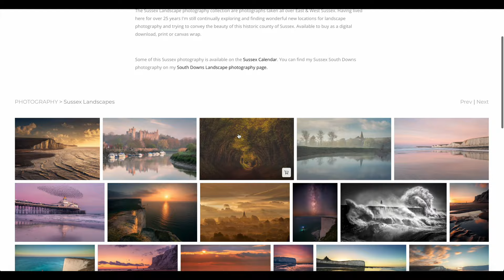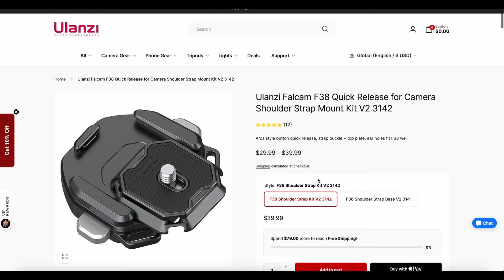Photography. Simplified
Today’s video location What3words decisions.flagging.format

I suffer from FOMO. Fear off missing out. If I don't pack a certain lens, then I won't be able to get the shot. What if I take my drone, I might get epic images from the sky. I have to forget about what if, and simplify things. Today's video is about creating limitations, in the hope that photography will become simpler.

The gear I use to make my content (although this is always changing!)

Sony A7iv + 20mm 1.8G - My main YouTube camera for shooting out on location.
Canon EOS R8 + 16mm F2.8 + Zhuyin Crane M3 - I use this for a combination of stills and video B-roll
DJI Pocket 3 - Used for videos where I cover a lot of ground
Sony A7iii - this is my primary stills camera that works with native Sony lenses and all my Canon EF lenses on the Sigma MC-11 adaptor
Canon 5D3 - I use this camera when I use my EF glass and there is no benefit in adapting
DJI Mavic Pro 2 - My first drone, and I can’t see me replacing it. It’s amazing for both stills and video
Go Pro Hero 8 - for adverse weather conditions that my other cameras might not survive!
Insta360  - X3 & One inch edition - for 360 degree video and BTS content
Microphones - DJI Wireless Mic, Rode Wireless Go, Rode Lav Go, Rode Video Pro+, Rode Video Micro
Photo Tripods - Sirui ST-124 with Sirui ballhead, Peak Design travel tripod
Video Tripods - Benro + spikes, Switchpod, K&F travel tripod + Gorillapod
Monopod -  Sirui P-325FL
Camera bags - Manfrotto, Lowepro, Peak Design, K&F and Crumpler
Photo Filters - Nisi V7 + Nisi filters, H&Y magnetic filter system
Video filters - Freewell magnetic NDs, H&Y Revoring, Hoya Variable ND
All of my cameras have Arca Swiss plates to connect with the Peak Design Capture Clip and compatible tripods.

Video editing software - Final Cut Pro, Adobe Premiere Pro
Video editing on the iPad Pro - LumaFusion
Photo editing - Adobe Lightroom, photoshop, Artisan Pro X, Silver Efex, Color Efex